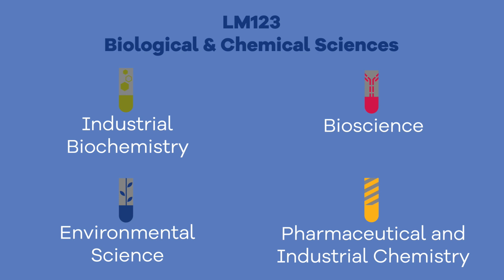BSc Environmental Science at UL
Why Study Environmental Science at UL?

Maintaining both the quality of life and a clean and healthy environment is now a major concern of Government, employers, non-governmental organisations and citizens. The EU now has a very comprehensive environmental policy, and as a Member State, Ireland is obliged to act in accordance with this policy.

More stringent environmental requirements are being placed on industry and community in areas such as energy usage, waste minimisation, waste management, recycling, water and air quality. Consequently, there is a strong demand for graduates with a scientific understanding of environmental and health and safety issues, together with a full knowledge of technological and management methods available to help improve the quality of our environment. What makes Environmental Science at the University of Limerick distinctive is its relevance to industry and business, through a focus on environmental technology, environmental management and health & safety in the workplace.

You will be provided with a strong foundation in biology, chemistry and ecology, and with an in-depth knowledge of environmental technology, environmental management, conservation and waste management.